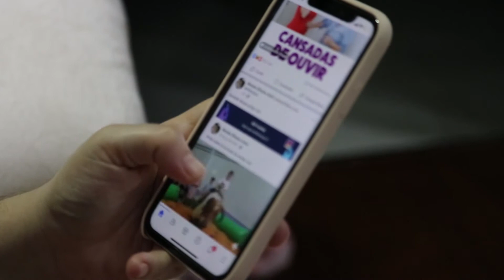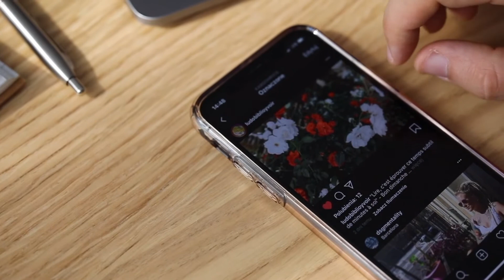Artesanato representa fonte de renda para milhares de pessoas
O artesanato, que já representa uma fonte de renda para milhares de pessoas, se tornou ainda mais essencial com a chegada da pandemia. Pessoas que tiveram perdas com suas profissões estão conseguindo manter o orçamento em dia com criatividade e muita dedicação